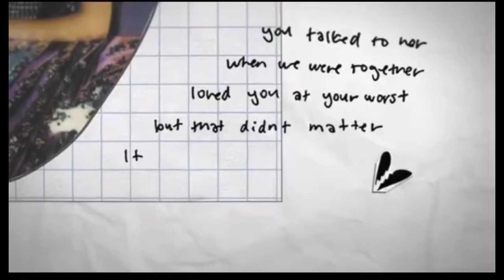Olivia Rodrigo’s traitor but it’s kylo ren.